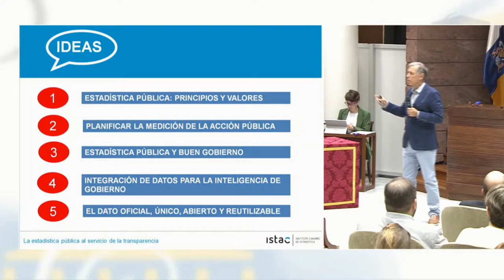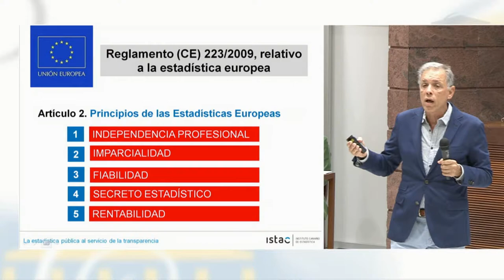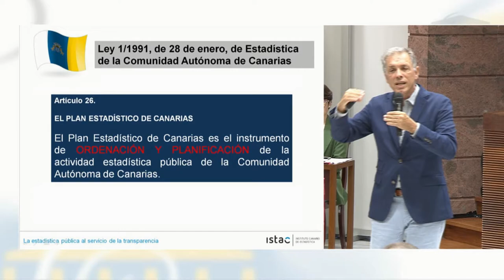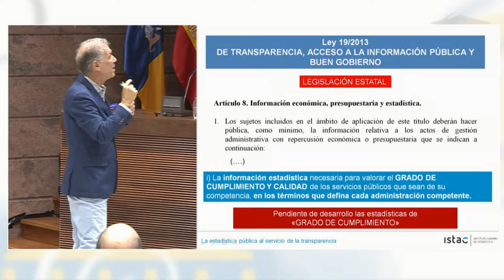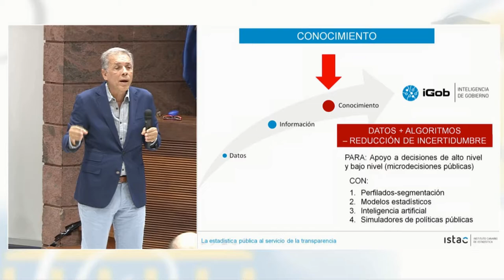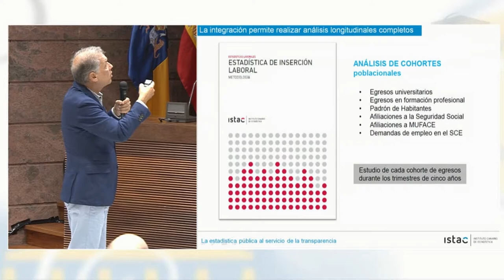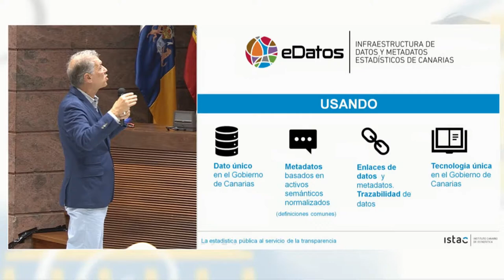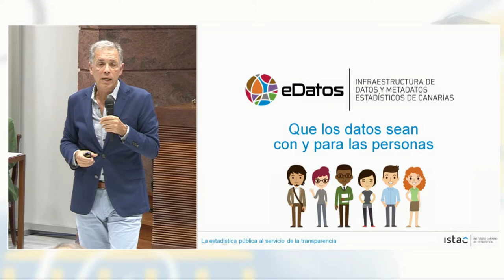JTDcanarias19 Gonzalo Rodríguez López: Estadística Pública al Servicio de la Transparencia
→ Todos los vídeos de las I Jornadas Canarias de Transparencia Digital y Derecho de Acceso:

Gonzalo Rodríguez López, director general del Instituto Canario de Estadística (Istac), habló sobre principios y valores de la estadística pública, afirmando que “las estadísticas oficiales constituyen un elemento indispensable en el sistema de información de una sociedad democrática que proporcionan al gobierno, a la economía y al público datos acerca de la situación económica, demográfica, social y ambiental”.

0:03 Gonzalo Rodríguez, director General del Instituto Canario de Estadística (ISTAC)
37:30 José María Vázquez, jefe de Servicio de Evaluación y Control de la Transparencia del Comisionado de Transparencia de Canarias
37:47 Gonzalo Rodríguez
38:19 Asistente 1
38:54 Gonzalo Rodríguez
40:17 José María Vázquez
41:44 Gonzalo Rodríguez
43:05 Asistente 2
45:07 Gonzalo Rodríguez
48:53 Asistente 3
50:13 Gonzalo Rodríguez
53:40 Asistente 3
54:22 Gonzalo Rodríguez

→ Todos los datos sobre del "Informe sobre el Índice de Transparencia de Canarias ITCanarias: Publicidad Activa en los portales de transparencia. Evolución entre 2016 y 2018".